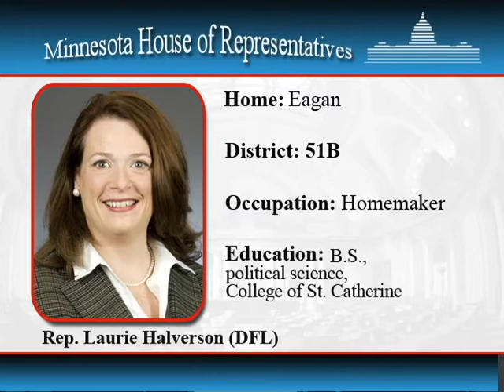Informational interview with newly elected Rep. Laurie Halverson (DFL-Eagan)